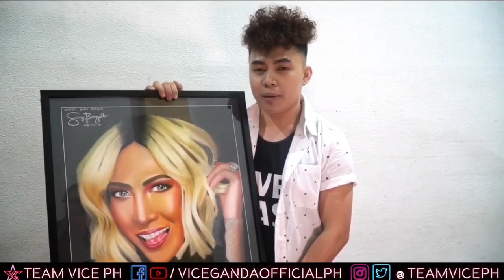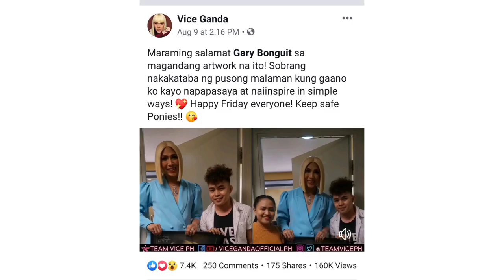NA-MEET KO SI MEME VICE GANDA + GGV INTERVIEW | CHUGUG NA CHUGUG SA KAGANDAHAN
JUSKOOO talaga nga namang sobrang Fresh nitong si Meme Vice sa Personal as in Chugug na Chugug samantalang ako sobrang Hagard 😂 at Na-interview pa ang Kuya nyo🤣

Kung kayo po ay may mga nais na ipagawa or mga request i-comment mo na yan sa baba✍️👇

CREDITS TO THE FACEBOOK PAGE OF MS. VICE GANDA FOR THIS VIDEO 😍

🎨CHRISTMAS PARTY WITH LLOYD CADENA,